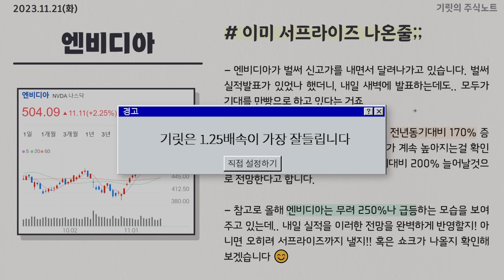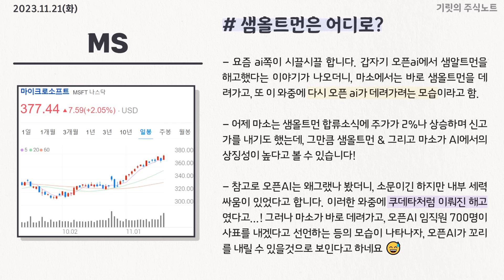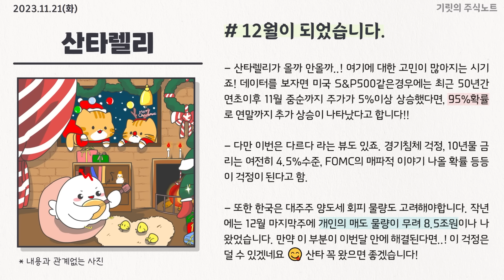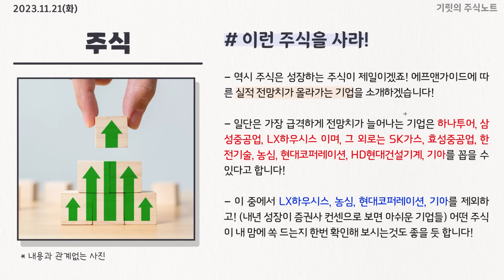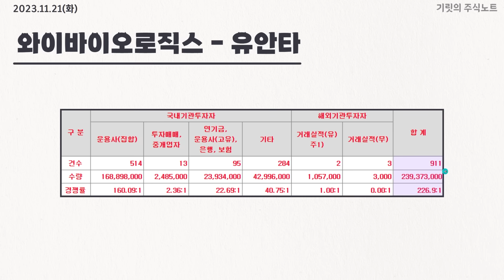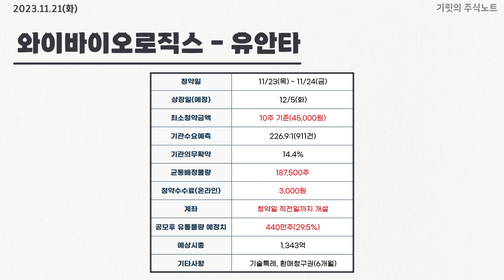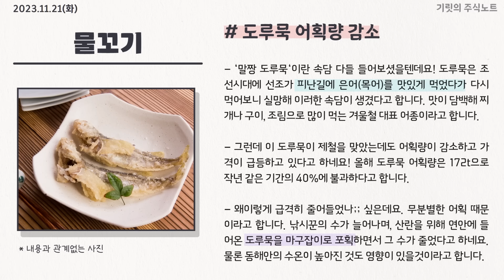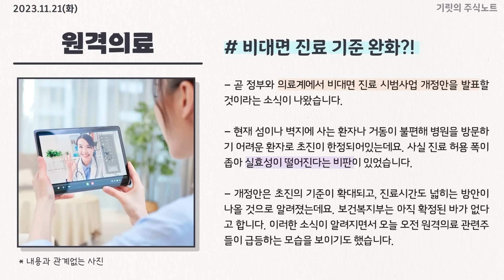"죄송합니다 번복합니다" 공모주 이거 청약하세요!!!!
0:00 인트로
0:32 엔비디아 과연?
3:03 산타렐리가 올까요?
5:05 이 주식을 관종에 넣자!
7:55 공모주 청약합시다~!
16:10 갤럭시 출하량이 아쉽